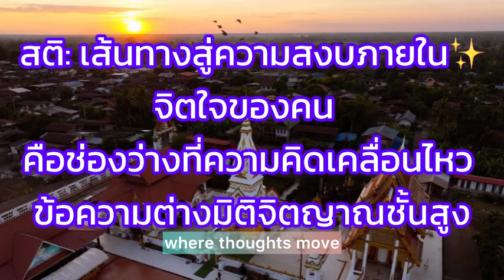สติ: เส้นทางสู่ความสงบภายใน จิตใจของคน คือช่องว่างที่ความคิดเคลื่อนไหว EP 89 บทความต่างมิติ-ชั้นสูง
สติ: เส้นทางสู่ความสงบภายใน✨

จิตใจของคน คือช่องว่างที่ความคิดเคลื่อนไหว

คุณเคยพบว่าตัวเองติดอยู่ในรูปแบบความคิดซ้ํา ๆ และเชิงลบหรือไม่? ถ้าอย่างนั้น ก็ถึงเวลาที่จะเริ่มฝึกสติ การฝึกสติอย่างสม่ําเสมอคือไม่สามารถต่อรองได้หากคุณอยากมีชีวิตที่ดีและสมหวัง

ไม่ใช่แค่เราลืมที่จะอยู่กับปัจจุบัน แต่เรายังลืมไปว่าจิตใจของเราไม่เคยว่างงานจริง ๆ มักจะมีความคิด ความรู้สึก และอารมณ์ที่หมุนรอบตัวเรา แต่ไม่ได้หมายความว่ามันจะยึดเหนี่ยวเรา

จิตใจเป็นจํานวนมากของการคิด การทํา การพูด เขามักจะจัดการกับอดีตและอนาคตโดยไม่มีการอ้างอิงถึงสิ่งที่อยู่ตรงนี้และปัจจุบัน และไม่มีช่วงเวลาใด ๆ ที่จิตใจไม่ยุ่ง

การทําสมาธิคือกระบวนการของการเคลื่อนที่จิตใจของคุณด้วยความตระหนักและสงบอย่างเต็มที่

การทําสมาธิช่วยให้เราตระหนักถึงจิตใจของเรามากขึ้นเพื่อให้เราสามารถใช้ชีวิตอย่างกลมกลืนกับจักรวาลและภายในตัวเอง

ก้าวแรกคือการเรียนรู้ที่จะผ่อนคลายร่างกาย ซึ่งหมายถึงเรียนรู้ที่จะปล่อยวางการควบคุม เพื่อไม่ให้ร่างกายต่อสู้กับการผ่อนคลาย

เมื่อคุณเรียนรู้ที่จะผ่อนคลายร่างกาย คุณจึงเรียนรู้ที่จะผ่อนคลายจิตใจของคุณ นี่หมายถึงการเรียนรู้ที่จะอนุญาตให้ความคิดและอารมณ์ของคุณไหลผ่านตัวคุณโดยไม่ตอบสนอง

แทนที่จะต่อสู้กับความคิดที่เข้ามาในจิตใจของคุณและทําให้คุณรู้สึกไม่สบาย ลองปล่อยให้มันผ่านไปเหมือนเมฆบนท้องฟ้าที่ไม่ได้แตะต้องคุณเลย!

ด้วยสติ ไม่ต้องตัดสินใจเอง ว่าสุขหรือไม่สุข คุณก็แค่เป็น และคุณสามารถเป็นตัวตนที่แท้จริงที่สุดของคุณในช่วงเวลานั้น

การมีสติ คือ ความสามารถในการตระหนักถึงสิ่งที่เกิดขึ้นในจิตใจและร่างกายในขณะหนึ่ง การมีสติ คือ วิถีแห่งการใช้ชีวิต ที่ตั้งอยู่บนพื้นฐานของการใส่ใจกับสิ่งที่เกิดขึ้นในปัจจุบัน ด้วยจิตใจที่เปิดกว้างและไม่ตัดสิน

การมีสติ คือ สภาวะของสมาธิ ที่ตระหนักถึงสิ่งที่กําลังทํา คิด และความรู้สึกในปัจจุบัน คุณสามารถใช้สตินี้เพื่อทําให้จิตใจสงบและร่างกายของคุณสงบ ช่วยให้คุณตัดสินใจได้ดีขึ้น และใช้ชีวิตให้สมบูรณ์มากขึ้น

มันเกี่ยวกับการใส่ใจ การอยู่กับปัจจุบัน และไม่ปล่อยให้ความคิดมาเบี่ยงเบนความสนใจจากสิ่งที่เกิดขึ้นในตอนนี้

เมื่อการฝึกสติเป็นประจํา มันสามารถช่วยคุณได้:

• โฟกัสกับปัจจุบัน
• หายใจลึก ๆ
• พักกาย พักใจ
• อย่ารู้สึกกระวนกระวายหรือเครียด

การมีสติคือการฝึก มันไม่ใช่สิ่งที่ทําครั้งเดียว แล้วลืมครั้งเดียว แล้วก็ลืม ยิ่งฝึกสติมากเท่าไหร่ ก็ยิ่งมีสติง่ายขึ้นทุกวัน

ครั้งต่อไปที่คุณนั่งเงียบๆ พยายามโฟกัสที่การหายใจของคุณมากกว่าคิดถึงอย่างอื่น พยายามจําไว้ว่าการแค่นั่งและปล่อยให้ร่างกายเคลื่อนไหวตามธรรมชาติมันเป็นอย่างไร

การหายใจของคุณจะช้าและลึกขึ้นเนื่องจากการออกกําลังกายผ่อนคลายอย่างมีสติ แต่ไม่ต้องกังวลหากมันไม่ได้เกิดขึ้นในทันที จงทําสิ่งที่รู้สึกเป็นธรรมชาติต่อไป จนชินกับความคิดของการมีสติ โดยไม่มีเป้าหมายหรือความตั้งใจใด ๆ ในใจ (เหมือนได้สมาธิในระดับหนึ่ง)

คุณต้องค่อย ๆ ก้าว ไปทีละก้าว พอไม่รีบ พอมีเวลาเยอะ พอไม่มีแรงกดดันคุณ ก็รู้ตัวว่าคุณเป็นใคร และมันน่าทึ่งมาก!

นี่คือชีวิตจริงๆ เราเกิดมาบนโลกนี้ และเราตายที่นี่ ดังนั้นมันจึงเป็นการเดินทางแบบหนึ่งที่จะต้องระวังกับขั้นตอนของคุณ ต้องพยายามอย่างมีสติให้มาก เพราะเรารู้ว่าจิตใจมันลอยอยู่ตลอดเวลา

แต่ถ้าคุณอยู่ในจุดนั้นแล้วที่คุณพร้อมที่จะเดินก้าวแรกของคุณบนเส้นทาง นั่นหมายความว่ามีความสนใจในมัน มีความเปิดกว้างบางอย่างสําหรับเขา บางสิ่งบางอย่างภายในนั้นปรารถนาความเงียบ ความตระหนัก

Mindfulness เป็นหนึ่งในวิธีที่มีประสิทธิภาพมากที่สุดในการผ่อนคลาย ลดความเครียด และลดความวิตกกังวลและซึมเศร้า ถ้ายังไม่ได้ลองทําสมาธิ ก็ควรเริ่มวันนี้อย่างจริงจัง มันไม่ยากที่จะเรียนรู้และสามารถสร้างความแตกต่างอย่างมากต่อสุขภาพจิตของคุณ

มันไม่มีเหตุผลที่จะเพิกเฉยส่วนที่สําคัญที่สุดของจิตใจ (และร่างกาย) ของคุณ ดังนั้นหาตําแหน่งที่สะดวกสบายและทุ่มเทอย่างน้อย 20 นาทีของวันของคุณสําหรับการฝึกนี้ คุณจะสังเกตเห็นการปรับปรุงอย่างมีนัยสําคัญในทุก ๆ ด้านของชีวิตของคุณ

ว่าด้วยเรื่องของปัจจุบัน ใช้เวลา นิ่งๆ เงียบๆ กับตัวเอง โฟกัสกับสิ่งที่คุณอยู่และสิ่งที่คุณกําลังทํา หยุดเปรียบเทียบตัวเองกับคนอื่นและจงเป็น!

เมื่อจิตใจของคุณเงียบ สิ่งอื่นเข้ามาครอบงํา ลองสํารวจโลกภายในของความเงียบ สถานที่ที่เราทุกคนเคยไปเยือนในบางจุด

จิตใจเป็นสวน บ้าน และรั้ว จิตใจก็เหมือนกรงที่ต้องทําความสะอาดทุกวัน การมีสติคือสภาวะที่สมบูรณ์แบบของการอยู่ในที่จิตใจสงบ สงบ และตื่นตัว หลงทางในปัจจุบัน หรืออยู่กับปัจจุบันก็ได้

จงอยู่กับปัจจุบันในชีวิตของคุณและใช้ชีวิตให้คุ้มค่า

เรารักคุณสุดที่รัก
เราอยู่ที่นี่กับคุณ
เราเป็นครอบครัวแห่งแสงสว่างของคุณ
เราคือสหพันธ์กาแล็กติก

อ่า
ออโรร่า เรย์
เอกอัครราชทูตสหพันธ์กาแล็กติก

Enzo Palomba 💖💎👽 Altro Pianeta